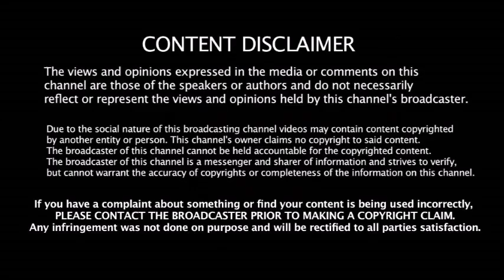சதமடிக்கும் சாதனையில் Kohli ஐ ஓரம்கட்டிய Hitman Rohit - IND vs WI ஒரே போட்டியில் எல்லாம் மாற்றம்